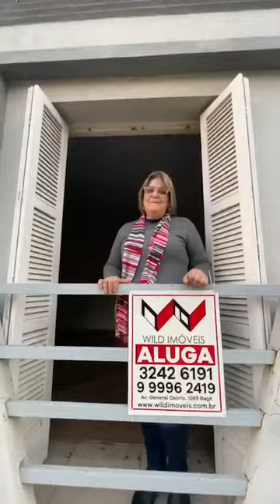Casa Carlos Mangabeira